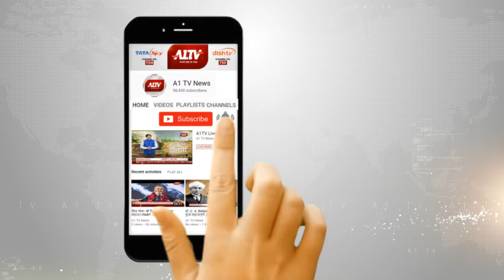इसरो के वैज्ञानिक डॉ. अनिल भारद्वाज का व्याख्यान, स्कूल और कॉलेज विद्यार्थियों ने लिया भाग